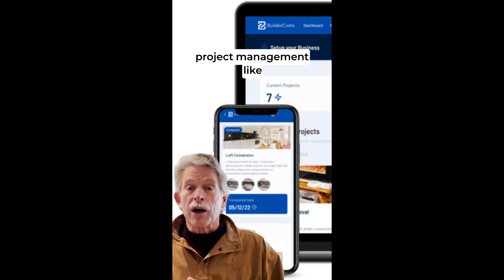Mastering Cash Flow and Avoiding the Roller Coaster! Construction Champions Podcast 2-85 Pam Wismer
In this episode of the Construction Champions podcast, host Ron Nussbaum interviews Pam Wismer, a fractional CFO with Ascent CFO Solutions based in Boulder, Colorado. Pam has over 30 years of experience working with companies across various industries, including 13 years in the home building sector.

About Pam
Pam is a fractional CFO with Ascent CFO Solutions, partnering with leadership teams to give them clear visibility into how to drive growth in their businesses. With more than 35 years of professional finance experience, including nearly 15 years in the construction industry, Pam truly enjoys helping business leaders overcome financial challenges.

What makes a "construction champion" and the importance of the construction industry to the broader economy (00:03:37)

The critical role of cash flow management and forecasting in construction businesses (00:07:19)

Strategies for improving data collection and visibility to make better financial decisions (00:14:34)

Advice for construction companies facing cash flow crises, including the value of 13-week cash flow projections (00:16:37)

The tendency in construction to overspend on equipment and assets rather than maintaining cash reserves (00:19:23)